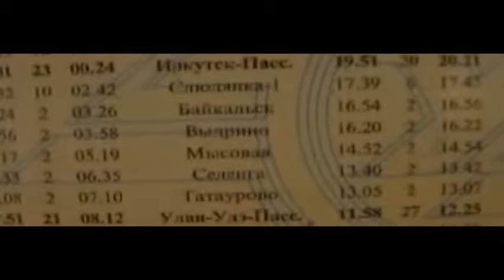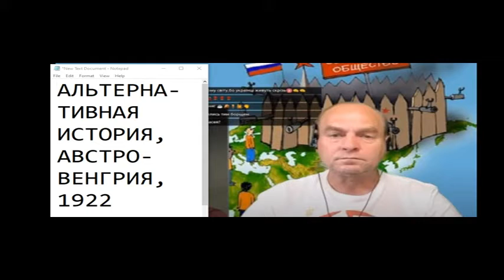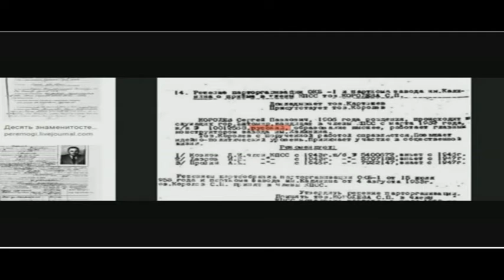Харьков Владивосток, САМЫЙ ДЛИННЫЙ В МИРЕ ЖЕЛДОР МАРШРУТ, ПОЕЗД №53\54,ЗАНЕСЕННЫЙ В КНИГУ ГИННЕСА 5